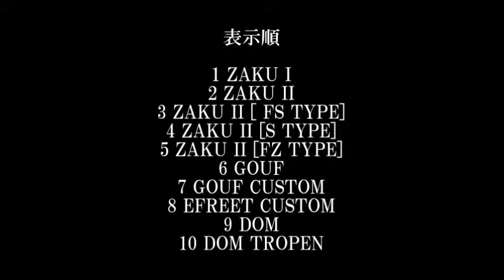PS2ソフト 機動戦士ガンダム戦記 Lost War Chronicles MS VIEWER集 ZEON編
個体別版あります。